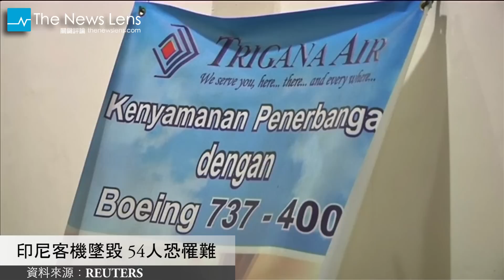【關鍵77秒】印尼客機墜毀 54人恐罹難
【關鍵77秒】印尼客機墜毀54人恐罹難

印尼客機墜毀 54人恐罹難
8月16號印尼一架特里加納航空公司(Trigana Air)客機，在東部的巴布亞地區失去聯絡，飛機上共有54人。印尼交通部官員表示，有村民目擊飛機撞山墜毀，失事原因仍在調查中，而目前搜救機已經發現飛機殘骸。其實特里加納航空公司2007年就被列入歐盟的禁飛名單，1991年開業以來，已經發生過14件重大事故，過去一年裡更曾經發生兩起嚴重空難。

天津官方證實找到大量氰化鈉
中國天津倉庫8月12號發生大爆炸，官方16號舉行新聞發佈會，公布死亡人數增加到112人，並且證實已清查到700頓氰化鈉，這已經超過中國規定的最大暫存量10噸。官方表示，查獲的氰化納保存狀況良好，只有少量洩漏，可以有效地控制。中國國務院總理李克強16號也前往視察，表示將會徹底調查，嚴格處分相關失職行為。

巴西全國示威要求彈劾總統
巴西民眾8月16號在全國發起大規模抗議活動，要求彈劾總統羅塞芙(Dilma Rousseff)，他們指責政府貪腐案不斷，國家經濟陷入困難，認為總統需要為巴西嚴重的經濟衰退下台負責。遊行示威同一天在200多個城市舉行，是今年以來針對羅塞芙總統，第三次的大型示威活動。